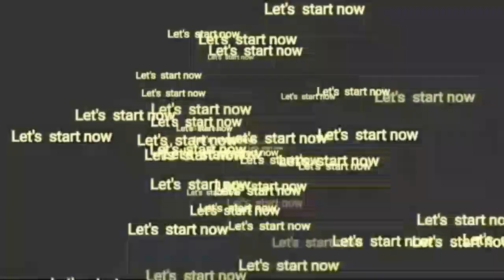Chicken vada/oru pravashyam try cheyth nokkuu.. Kazhichalum kazhichalum mathivarillaa